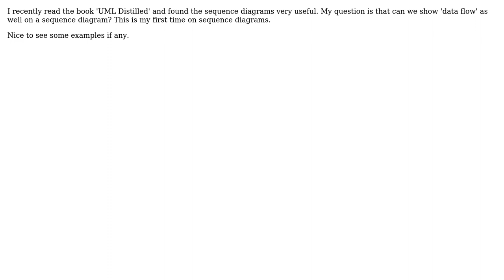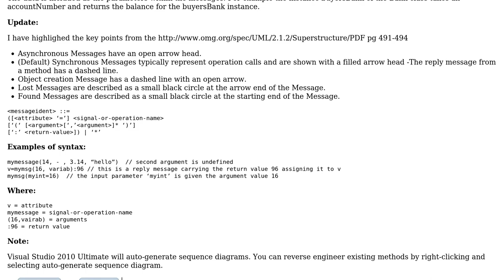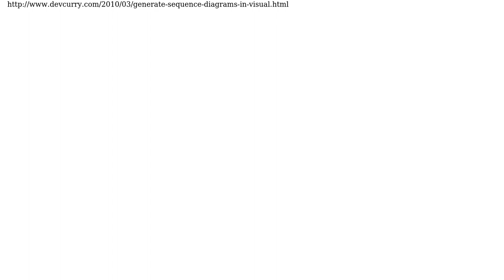Software Engineering: Sequence Diagrams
With thanks & praise to God, and with thanks to the many people who have made this project possible! | Content (except music & images) licensed under CC BY-SA | Music | Images & others | With thanks to user snmcdonald user Imran Omar Bukhsh user B? and the Stack Exchange Network Trademarks are property of their respective owners. You are responsible for your own actions.